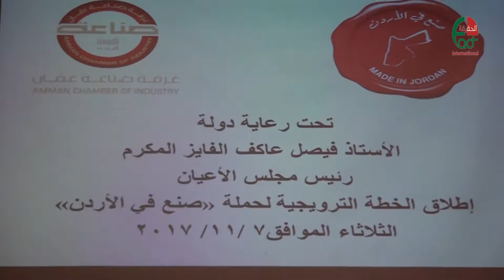تقرير صنع في الاردن